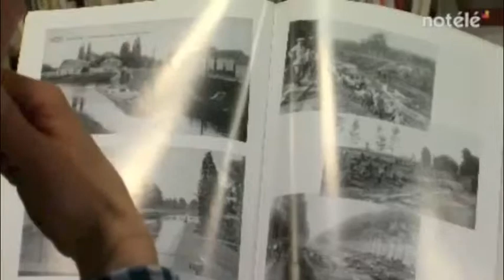201503 ACTU-tv - niouzes Thierry Ries "De la Sambre à l'Escaut, les eaux picardes"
201503 ACTU-tv - niouzes Thierry Ries "De la Sambre à l'Escaut, les eaux picardes"